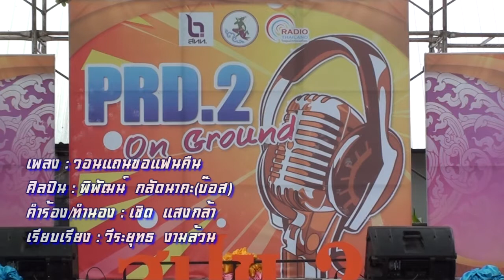วอนแถนขอแฟนคืน-บ๊อส พิพัฒน์ กลัดนาคะ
เป็นเพลงประชาสัมพันธ์จังหวัดยโสธร แสดงในงาน สปข 2 สื่สารสร้างสุขสู่ชุมชน ครั้งที่ 10 ณ หลังที่ว่าการอำเภอค้อวัง เป็นเพลงใหม่ ถ่ายทอดสด ซ่อง NBT เมื่อวันที่ 25 เมษายน 2561 ยังไม่ได้อัดครับ  โชว์งานนี้โดยเฉพาะ